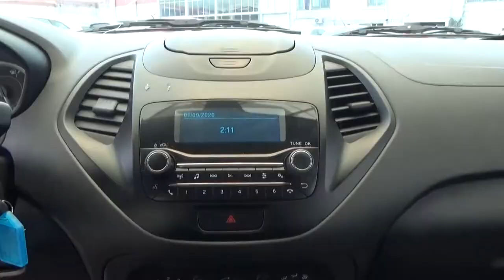Ford / Figo / 2019 - 2427